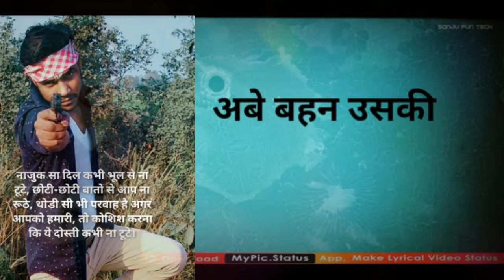Attitude whats up status By Azeem khan !! ASMI K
attitude whatsup status
Welcome back move dilog
with jhon ibhraheem
please share this status